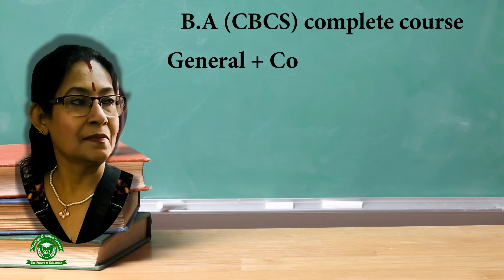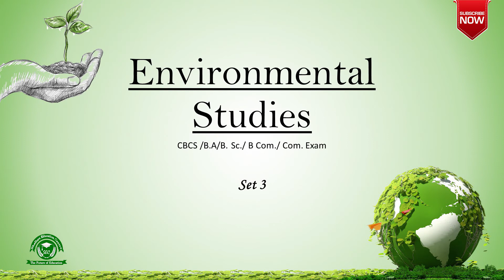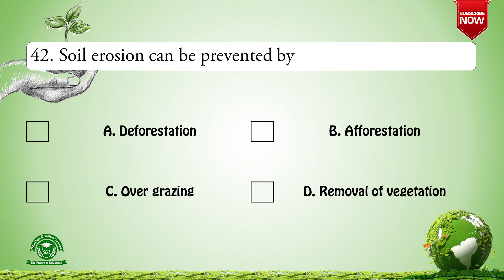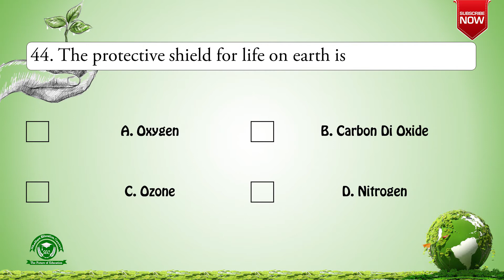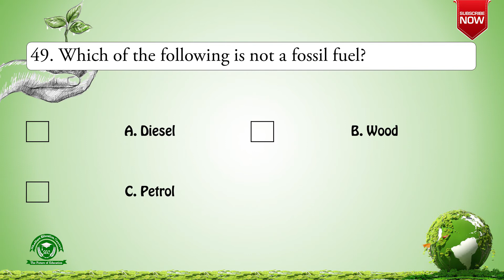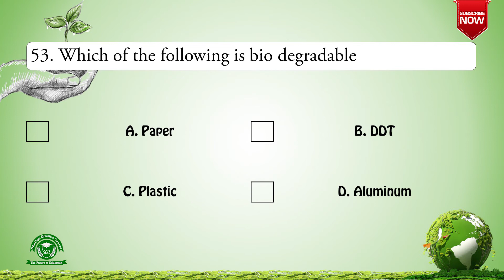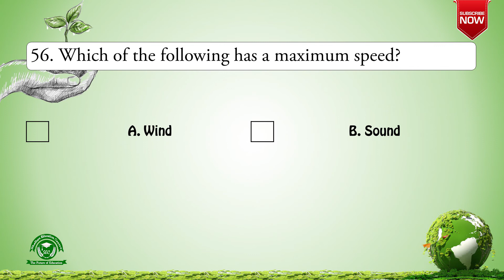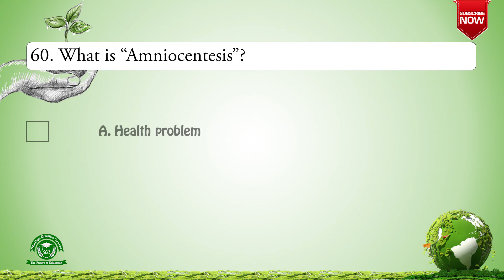EP 260 | Important mcqs with answer on environmental studies | Set 3 | CBCS /B.A/B. Sc./ B Com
important mcqs with answer on environmental studies,

Environmental Studies
CBCS /B.A/B. Sc./ B Com./ Com. Exam  - SET – 3

This video contains 20 MCQ on Environmental Studies, This will be very much helpful for the students of BA,B.Sc, B.Com (CBCS) and those appearing different competitive exams.